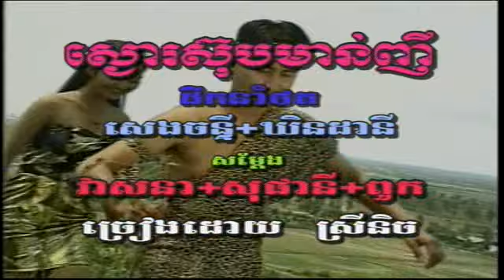SM Vol 13-4 Sngor Soup Moan Nhi | ស្ងេារសុបមាន់ញី-Touch SreyNich.mp4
Khmer song from SM Production Karaoke (Special 48 Songs) DVD Vol #13 Track #4.